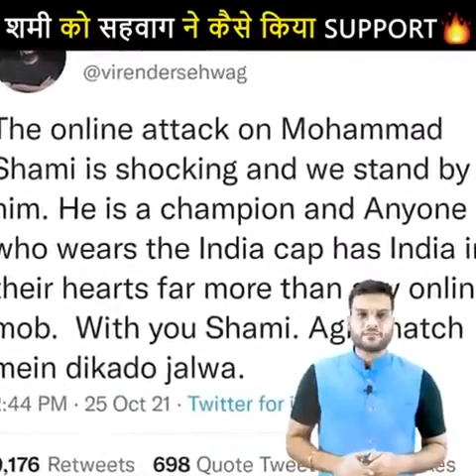Dhindora का यह Scene कैसे शूट हुआ ? 5 @BB Ki Vines एक साथ कैसे ?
1. This scene of Bhuvan's Dhindora was shot in a special way.
2. Why is the treasure hidden in Pakistan still so poor?
3. Doctors are also using iPhone.
4. Shami got Sehwag's support.
5. Biggest bat made in Dubai

१. भुवन की ढिंढोरा का यह सिन शूट हुआ था खास तरीके से | २.पाकिस्तान में छिपा है खजाना फिरभी इतनी कंगाली क्यों ? ३.आईफोन का उपयोग डॉक्टर भी कर रहे है |
४.शमी को मिला सहवाग का साथ दिया |
५. दुबई में बन गया सबसे बड़ा बल्ला |